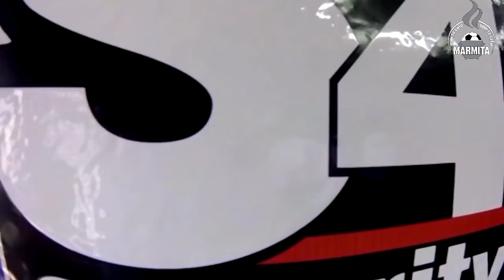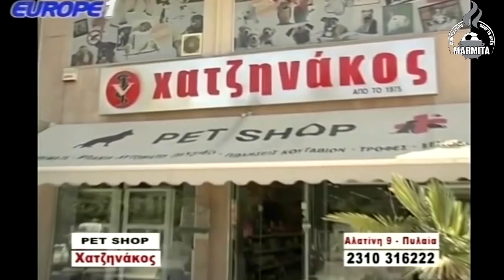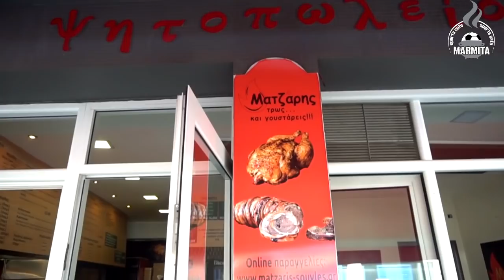Mαρμίτα Live με Ασλαμά (01/09/20) (Πρεμιέρα)(part 1)